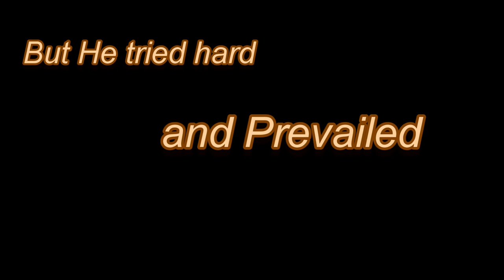Wilbur the Fuzzy Caterpillar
Wilbur is in a very good mood until danger in the form of a hungry Robin appears. Will he someday become a butterfly or will he be eaten in one gulp by a predator. This is an early reader but can be enjoyed by all ages.